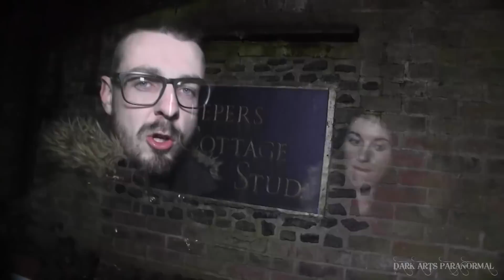BANNED VIDEO | HAUNTED DOUBLE MURDER HOUSE IS NO JOKE!